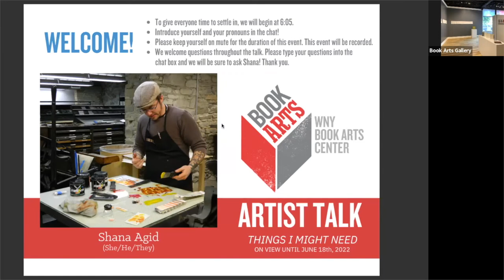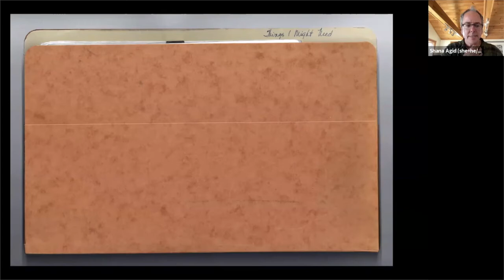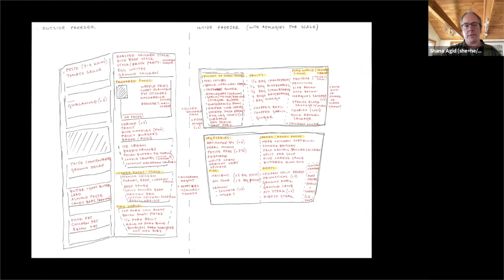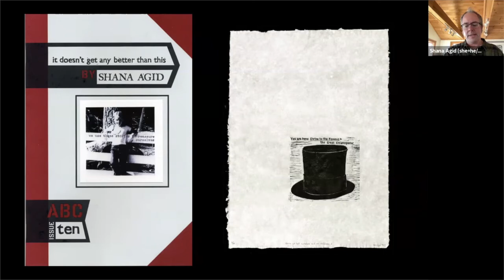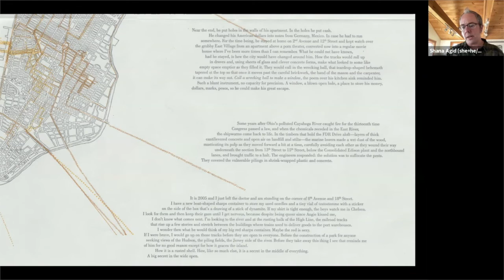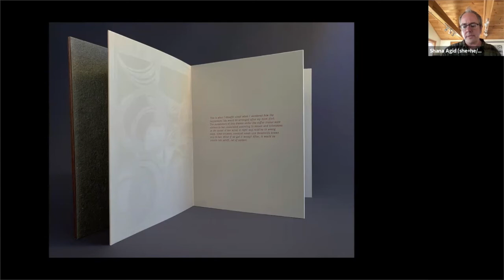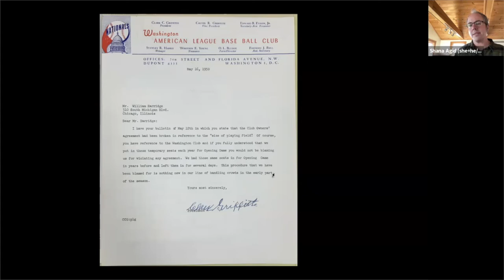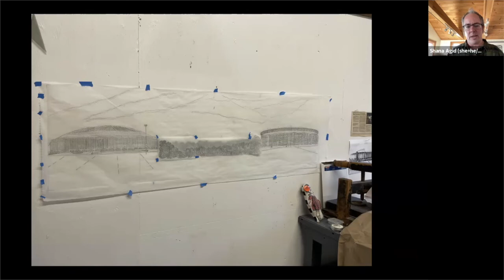Shana Agid Artist Talk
This is the recording of the virtual Artist Talk where Shana Agid led the discussion of their Main Gallery exhibition, "Things I Might Need." To learn more about the exhibition or purchase any of the work, head to: